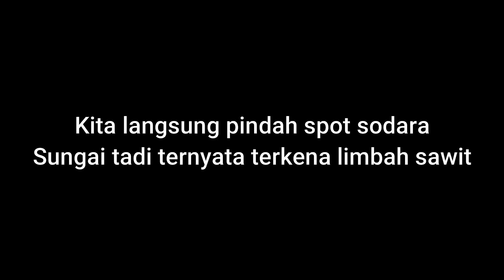TANTANGAN MENJALA UDANG DISINI MEMANG LUAR BIASA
Menjala udang adalah salah satu kegiatan kami sebagai nelayan selain menjala udang galah dan menjala ikan
Kali ini kami menjala disungai menggunakan jala berkantong dan tehnik mengumpan
Selain udang putih kita juga mendapat udang galah yang lumayan dan masih banyak yang mearik dan MENYERAMKAN lainnya
Lebih jelasnya bisa simak vidio jala kami diatas